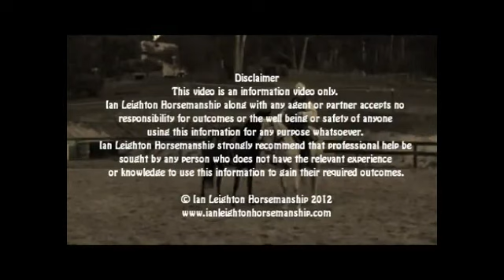How long can your horse focus for?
Ian talking about how long you should expect your horse to stay focussed for.